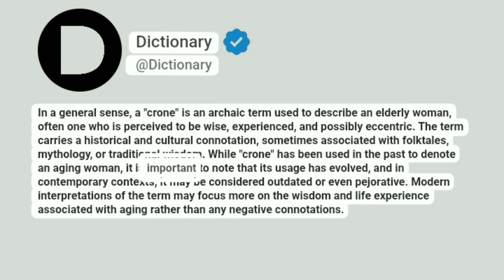Crone Meaning In English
In a general sense, a "crone" is an archaic term used to describe an elderly woman, often one who is perceived to be wise, experienced, and possibly eccentric. The term carries a historical and cultural connotation, sometimes associated with folktales, mythology, or traditional wisdom. While "crone" has been used in the past to denote an aging woman, it is important to note that its usage has evolved, and in contemporary contexts, it may be considered outdated or even pejorative. Modern interpretations of the term may focus more on the wisdom and life experience associated with aging rather than any negative connotations.